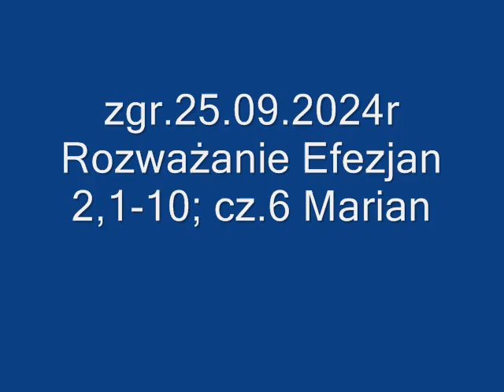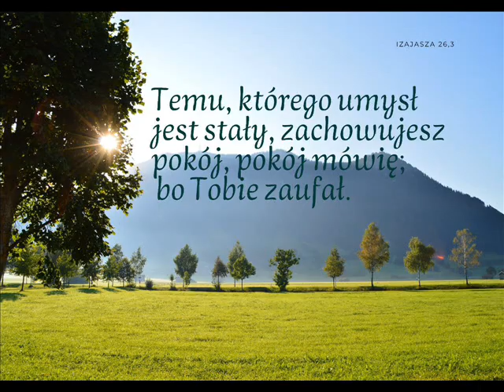zgr 25 09 2024r Rozważanie Efezjan 2,1-10; cz 6 Marian